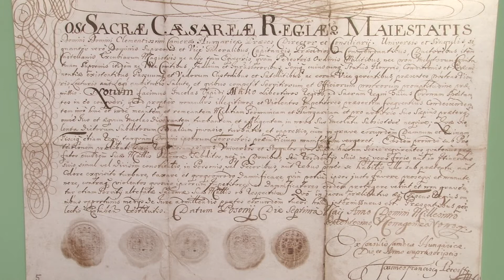Születésnapot ünnepel Makó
Ma hivatalosan is kezdetét vette a Makó Városnapi rendezvénysorozat.  Reggel zászlófelvonással, majd ünnepi testületi üléssel ünnepelte Makó városa 316. születésnapját.